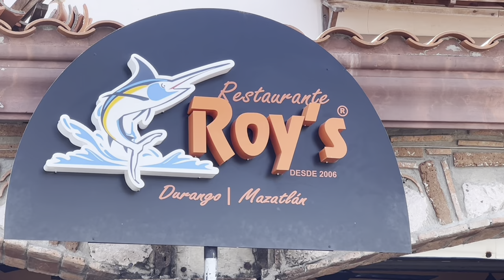You HAVE To Eat Here! Best & Worst Restaurants In Mazatlan | 2023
Mazatlan has tons of great places to eat but there were a few that we absolutely amazing. We ate at most of these restaurants 2 or 3 times during our 2 weeks in Mazatlan, and every meal was delicious.

With so much fresh seafood, shrimp dishes are a must when visiting - you can't go wrong!

🛒    𝗠 𝗬   𝗙 𝗔 𝗩 𝗢 𝗥 𝗜 𝗧 𝗘   𝗧 𝗥 𝗔 𝗩 𝗘 𝗟   𝗧 𝗢 𝗬 𝗦!   🛒
𝖳𝗁𝖾𝗌𝖾 𝖺𝗋𝖾 𝗌𝗈𝗆𝖾 𝗈𝖿 𝗆𝗒 𝖿𝖺𝗏𝗈𝗎𝗋𝗂𝗍𝖾 𝗍𝗁𝗂𝗇𝗀𝗌 𝗍𝗈 𝗍𝖺𝗄𝖾 𝗈𝗇 𝗏𝖺𝖼𝖺𝗍𝗂𝗈𝗇!
► 𝖲𝗂𝗅𝗂𝖼𝗈𝗇𝖾 𝖡𝗋𝖺𝖼𝖾𝗅𝖾𝗍𝗌 𝖿𝗈𝗋 𝖠𝗂𝗋𝖳𝖺𝗀𝗌 𝗈𝗋 𝖯𝗋𝗂𝗇𝖼𝖾𝗌𝗌 𝖬𝖾𝖽𝖺𝗅𝗅𝗂𝗈𝗇𝗌
► 𝖡𝖾𝗌𝗍 𝖭𝖾𝖼𝗄 𝖯𝗂𝗅𝗅𝗈𝗐 𝖤𝖵𝖤𝖱!
► 𝖶𝗈𝗇𝖽𝖾𝗋 𝖶𝖺𝗍𝖾𝗋 (𝗆𝖺𝗀𝗂𝖼 𝗁𝖺𝗂𝗋 𝗆𝗈𝗂𝗌𝗍𝗎𝗋𝗂𝗓𝖾𝗋)
► 𝖲𝗎𝗇𝗍𝖺𝗇 𝖫𝗈𝗍𝗂𝗈𝗇
► 𝖯𝗈𝗈𝗅 𝖥𝗅𝗈𝖺𝗍𝗌
► 𝖫𝗂𝗉 𝖱𝖾𝗉𝖺𝗂𝗋 (𝖿𝗂𝗑𝖾𝗌 ‘𝗌𝖺𝗅𝗍-damaged’ 𝗅𝗂𝗉𝗌 𝖺𝖿𝗍𝖾𝗋 𝖽𝗋𝗂𝗇𝗄𝗂𝗇𝗀 𝗆𝖺𝗋𝗀𝖺𝗋𝗂𝗍𝖺𝗌)
► 𝖦𝖾𝗇𝖾𝗋𝖺𝗅 𝗅𝗂𝗇𝗄 𝗍𝗈 𝖠𝗆𝖺𝗓𝗈𝗇

✈️    𝗕 𝗢 𝗢 𝗞   𝗬 𝗢 𝗨 𝗥   𝗧 𝗥 𝗜 𝗣   ✈️
Check it out then contact Christine to book your next trip!

🤫   𝗔 𝗕 𝗢 𝗨 𝗧   𝗖 𝗛 𝗥 𝗜 𝗦 𝗧 𝗜 𝗡 𝗘  🤫
I love to travel and am so happy to be back on the road again! 🧳 ✈️ 🌴
Follow along as we explore resorts and destinations, sharing tips and insider info, and answering all your travel questions.
I've been a travel agent for over 15 years and have been to over 300 resorts in Mexico and the Caribbean. I love to share insider travel tips so YOU can have a better vacation.
Where in the world do YOU want to go?

🎵  𝗕 𝗔 𝗖 𝗞 𝗚 𝗥 𝗢 𝗨 𝗡 𝗗   𝗔 𝗨 𝗗 𝗜 𝗢 🎵
𝖸𝗈𝗎𝖳𝗎𝖻𝖾.𝖼𝗈𝗆/𝖠𝗎𝖽𝗂𝗈𝖫𝗂𝖻𝗋𝖺𝗋𝗒  |  𝖳𝗂𝗍𝗅𝖾 : Little Samba | 𝖠𝗋𝗍𝗂𝗌𝗍 : 𝖰𝗎𝗂𝗇𝖼𝖺𝗌 𝖬𝗈𝗋𝖾𝗂𝗋𝖺